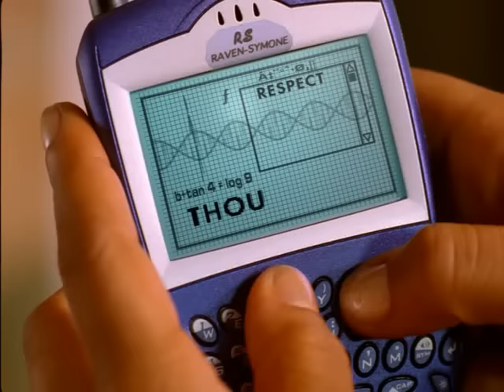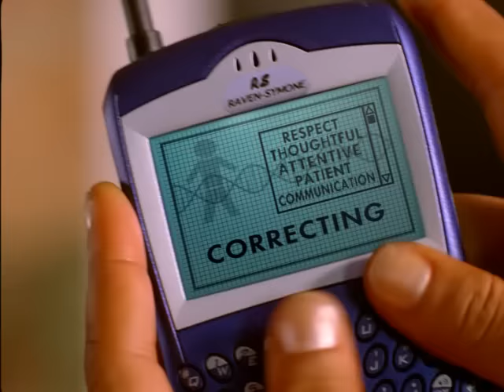Raven-Symoné - Backflip (Official Music Video HQ)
Artist: Raven-Symoné
Song: Backflip
Album: This Is My Time
Label: Hollywood Records